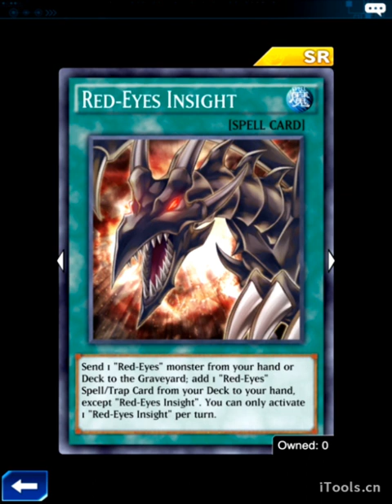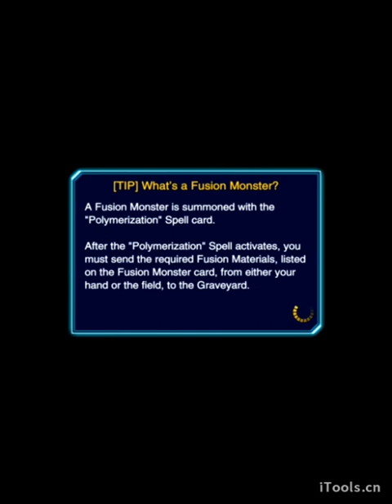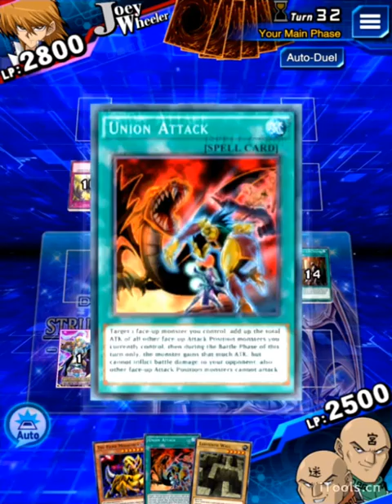(Yu-Gi-Oh! Duel Links)Hotspring Cat รีวิวเด็คฟาร์ม Super Joey Lv.30-40 ด้วย Labyrinth Wall(EP. 133)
สตรีมมิงสดทุกวัน เสาร์ เวลา 20:00-23:00 ครับ
Live Streaming  every Saturday  Thai Time   20:00-23:00